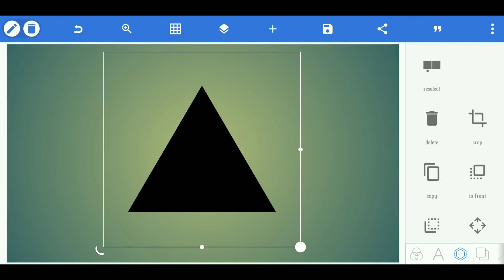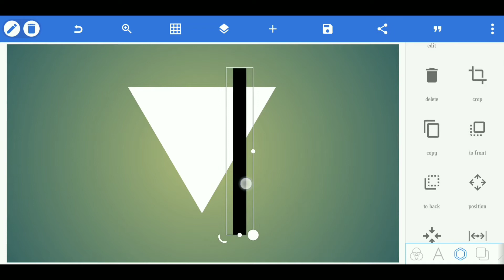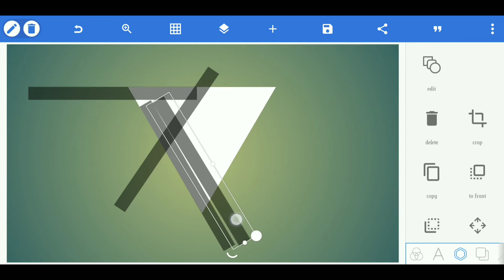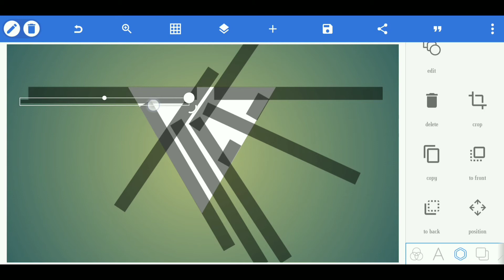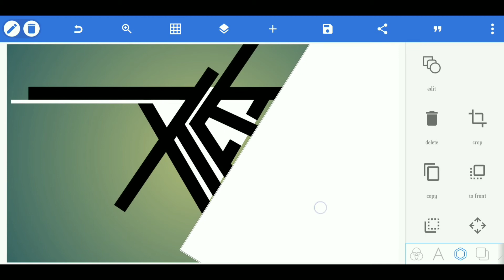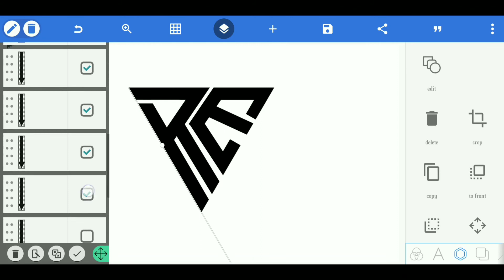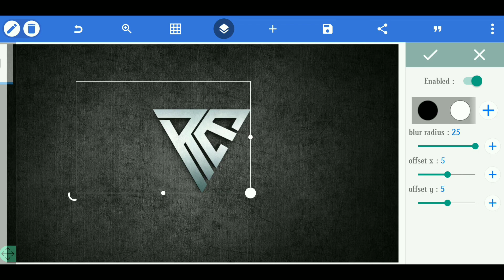How To Make Monogram Logo In Pixellab | R+E Logo Design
Hey , what's upp guys ... It's me prateek mark and welcome to brand new video today i will show you

R E monogram logo tutorial

How to create monogram logo
Youtube channel logo maker
Professional logo in pixellab
Pixellab logo tutorial
Best monogram logo in pixellab
How to make professional logo
AL logo in pixellab
AL logo tutorial in pixellab

🔊  Music credits  🔊